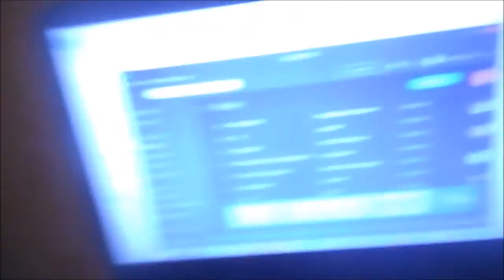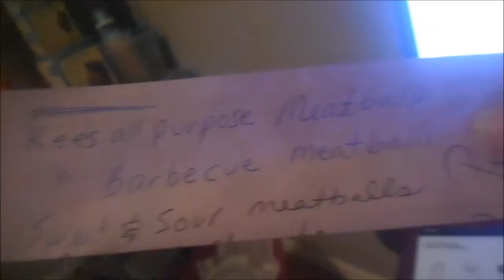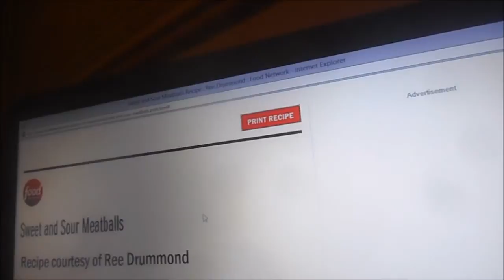Day 182: Thunder